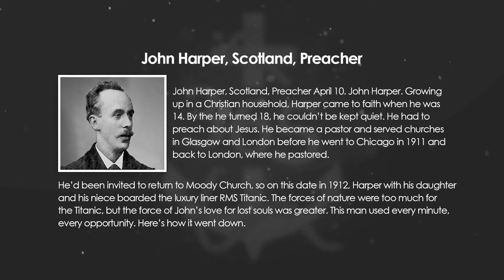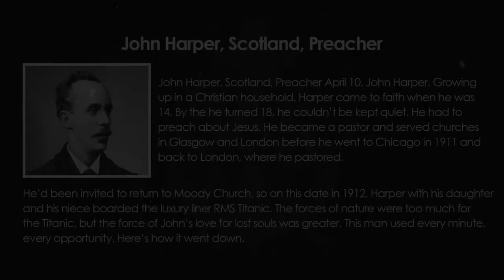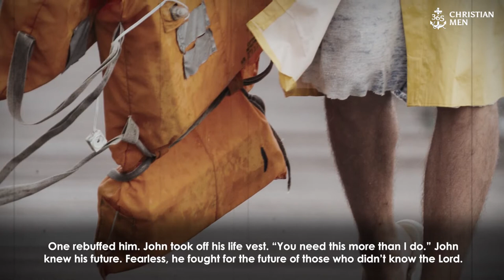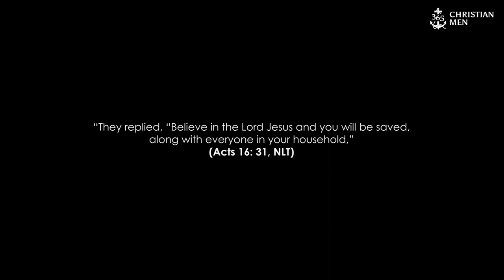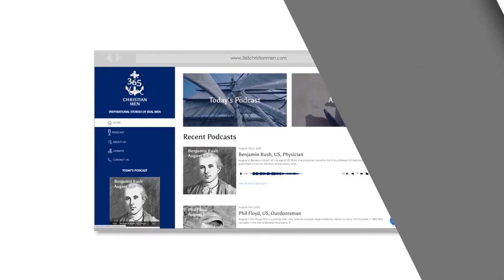John Harper, Scotland, Preacher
With his daughter he boarded the luxury RMS Titanic